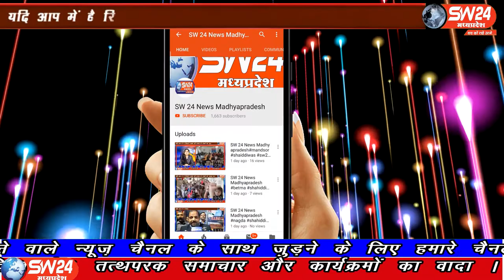SW 24 News Madhyapradesh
शाहनगर तहसील के अन्तर्गत आने वाली ग्राम पंचायत रमगड़ा मे सचिव के मनमानी से परेसान ग्राम के गरीब परिवार के लोगों ने बताया है ग्राम पंचायत सचिव सतीश प्रधान-मंत्री आवास योजना के नाम पर पैसे लेकर हितग्राहियो को लाभ दिलवाते है। पन्ना से चरनजीत बंजारा की रिर्पोट